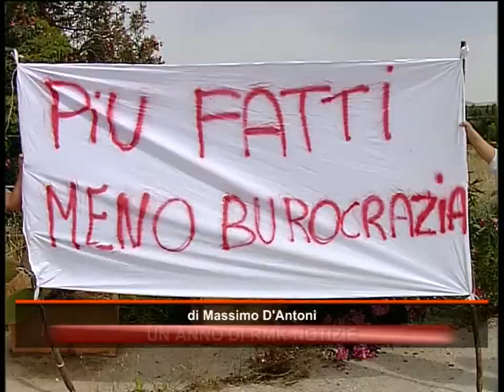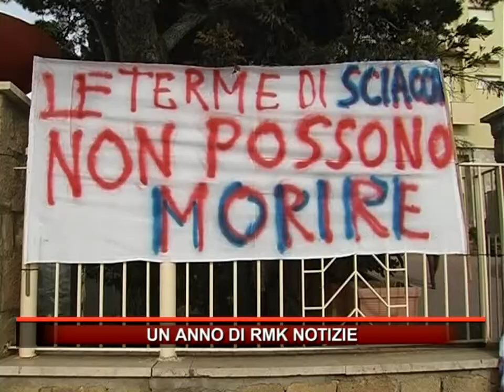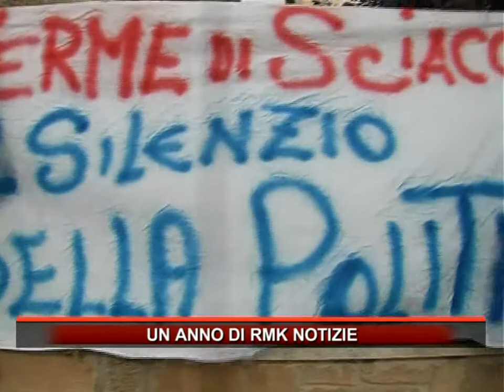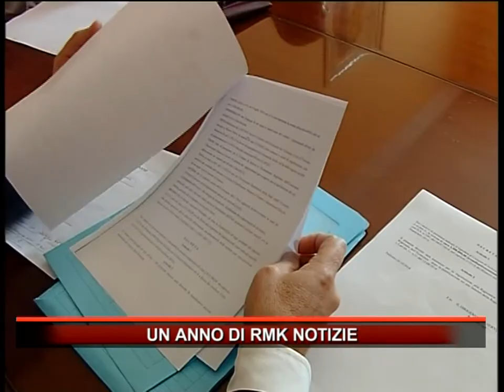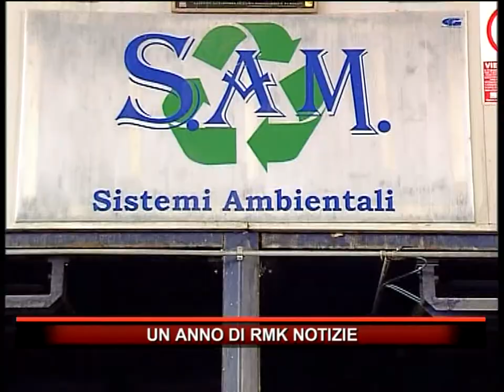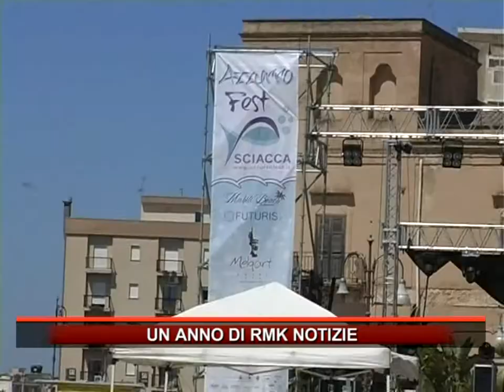Un anno di Rmk Notizie 31 12 2014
Servizio di Massimo D'Antoni